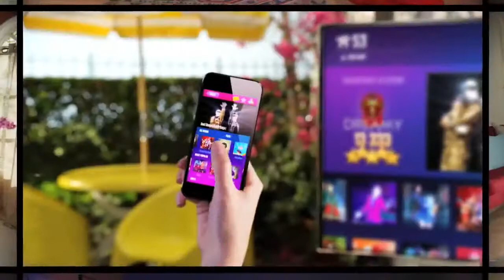E3 2014: Just Dance 2015 - European Launch Trailer